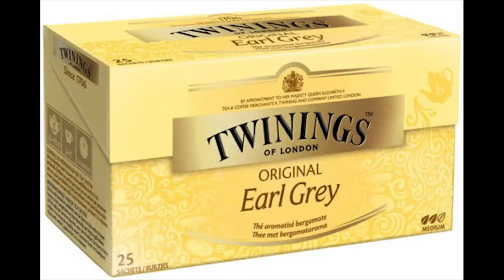Beer Through The Ages: The Best Historical Drinking Buddy!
You can have a beer with anyone from history, who do you choose?

Join Beer52's own Doug Garry as he goes searching for the best person past or present to have a drink with...objectively!